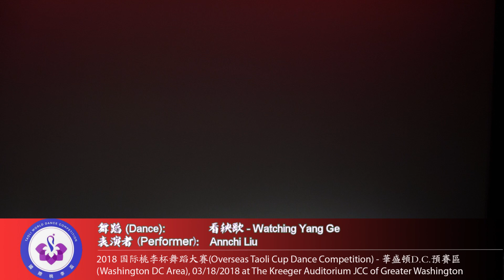2018海外桃李盃國際舞蹈大賽華盛頓预赛区-舞蹈: 看秧歌 (Watching Yang Ge)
2018海外桃李盃國際舞蹈大賽